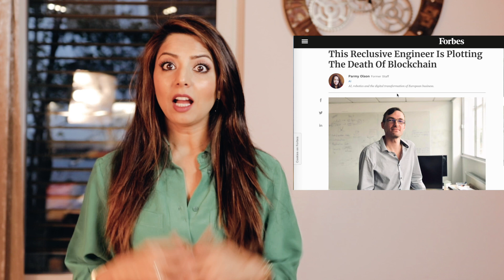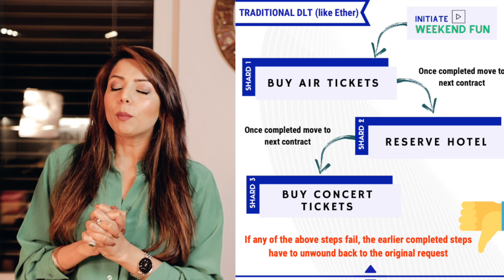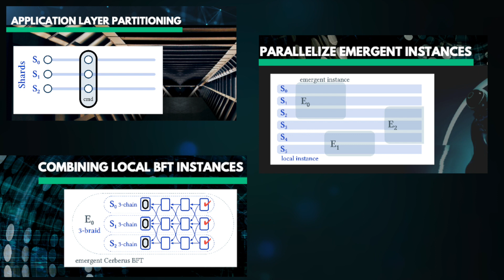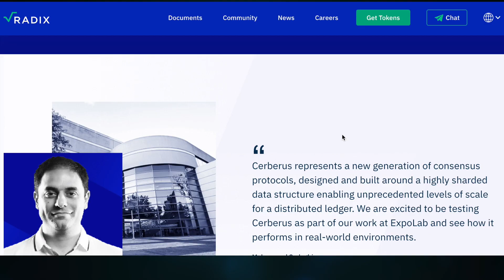THINK OUT OF THE "BLOCK"- Chain - Think RADIX DLT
In this video, I am talking about some incredible features that differentiate Radix from Bitcoin, Ethereum, and other such protocols.

I first came to know about Radix from an article published in Forbes. Where they talked about Dan Hughes, who previously helped build the software behind NFC mobile payments. I was impressed, and then I read a whole lot about Radix. The white paper is excellent. Then i joined their community on telegram Their entire web presence and community presence are very high quality. I truly enjoyed reading the info material, then I took part in a program meant for Radix community and earned some tokens.. back to the Forbes article..

It's a fantastic article that describes how Radix came into existence and how Dan and other developers have invested about seven years developing this groundbreaking technology, which is unlike any other thing found on Blockchain.

It's totally unlike the traditional decentralized ledger technologies in many ways. In this video, we are talking about some incredible features that differentiate Radix from Blockchain, Etherium, and other such protocols.